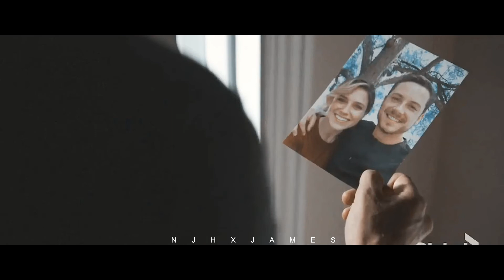erin & jay | easier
I love so much linstead. I miss Erin so much and her couple with Jay too. They deserve better both. I hope that you will like !

show : chicago pd
couple : linstead

song : mansionair – easier
software : Vegas Pro 14